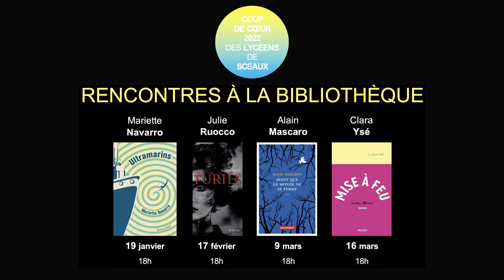Interview de Julie Ruocco - Furies - Actes Sud, 4e prix des Lycéens de Sceaux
Interview de Julie Ruocco